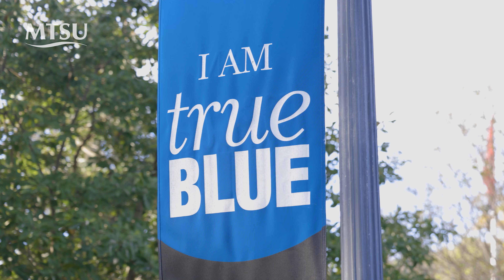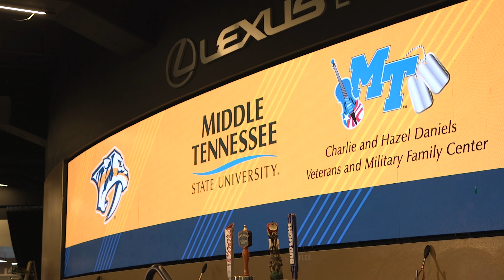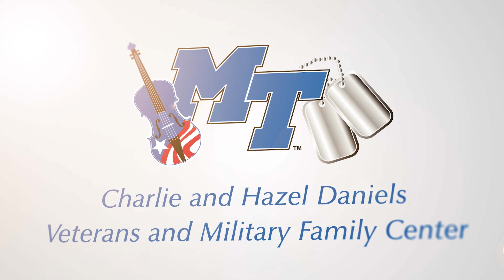MTSU "Out of the Blue" | September 2022 (Full Episode)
On this September episode of "Out of the Blue," we hear about a new major, Public Writing and Rhetoric, we preview the College of Education's participation in National Banned Books Week, part of MT Engage week in late September, and we discuss how MTSU can teach you how to fish with access to MTOP and it's gear.

0:00 • Episode Intro
1:02 • Public Writing and Rhetoric - Dr. Eric Detweiler
10:30 • MT Engage Banned Books Event - Dr. Katie Schrodt & Ken Paulson
20:57 • Middle TN Outdoor Pursuits - Blake Osborn